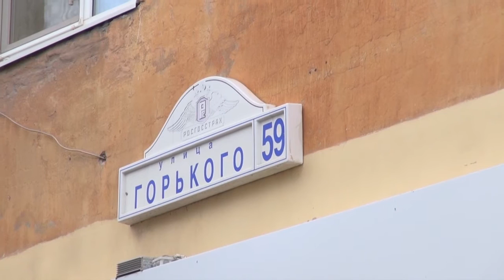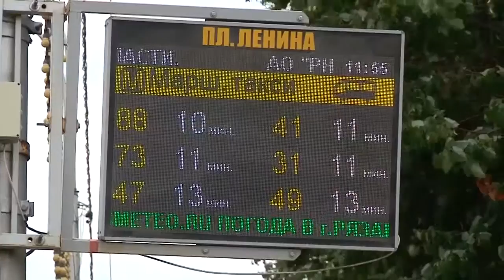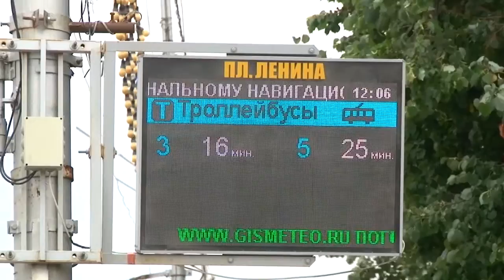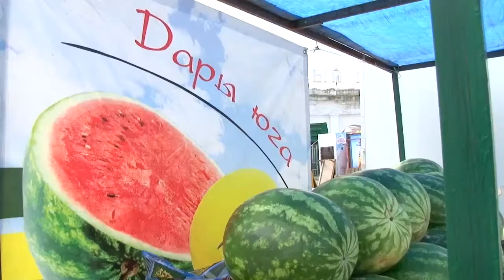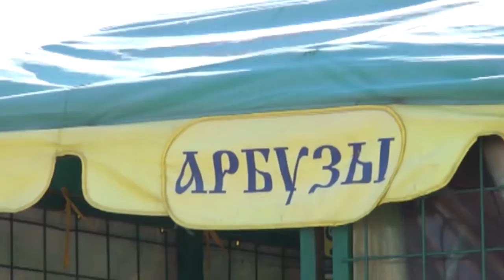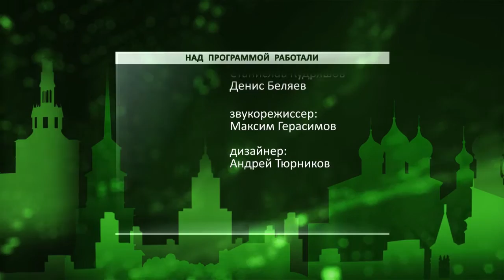Неделя города - новости Рязани 23.07.16